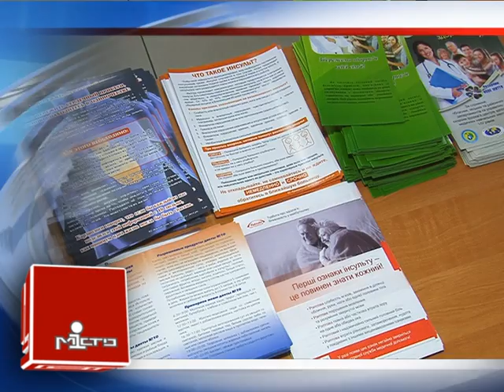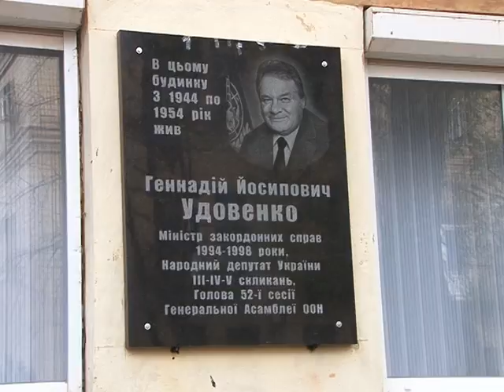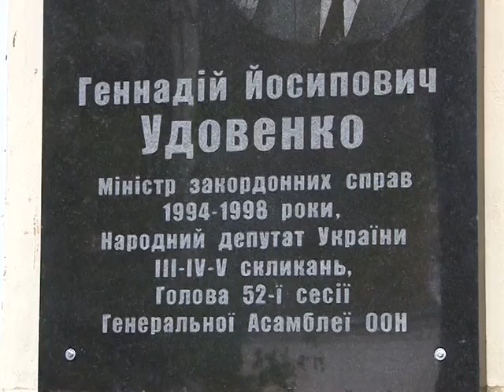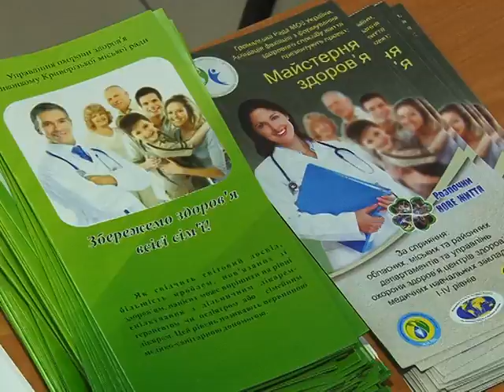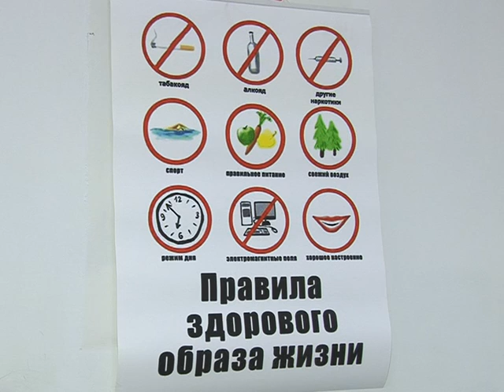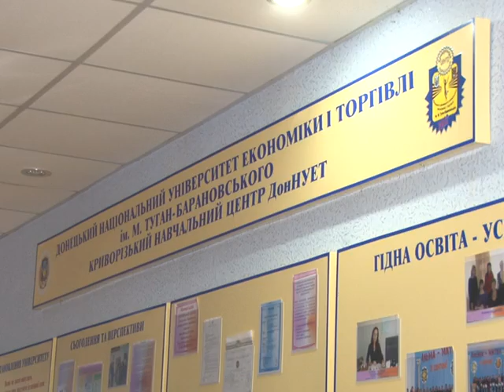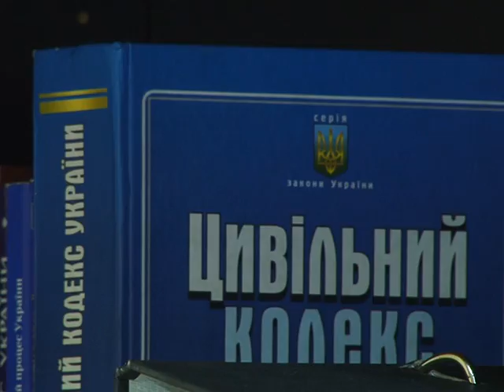Випуск інформаційної програми "Місто" від 03.11.14